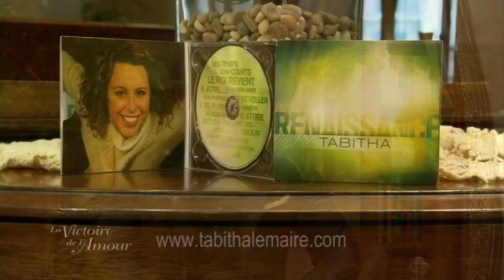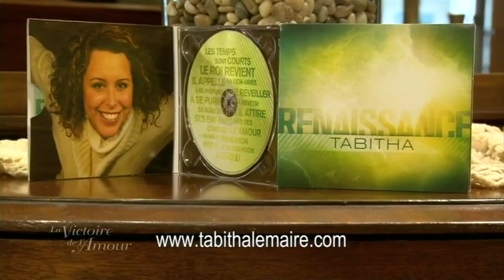La Victoire de l'amour - 20/01/13